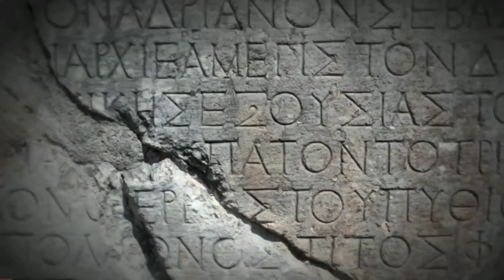Peter Diamandis - The World We Dream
Peter H. Diamandis (born May 20, 1961) is an American engineer, physician and entrepreneur best known for being the founder and chairman of the X PRIZE Foundation, the co-founder and chairman of Singularity University and the co-author of the New York Times bestseller Abundance: The Future Is Better Than You Think. He is also the former CEO and co-founder of the Zero-Gravity Corporation, the co-founder and vice chairman of Space Adventures Ltd., the founder and chairman of the Rocket Racing League, the co-founder of the International Space University, the co-founder of Planetary Resources, and founder of Students for the Exploration and Development of Space.

A clip from the Zeitgeist Americas 2012, speaking is Peter Diamandis. He explains that our world is constantly becoming better, safer, and more technologically advanced and the only reason we don't realize it is because of our brains which have evolved in a time where we were being chased by lions and jaguars.
Our world is getting better and instead of being pessimistic we must look at the facts over long periods of time, and stop listening to the media because to them "if it bleeds, it leads!"